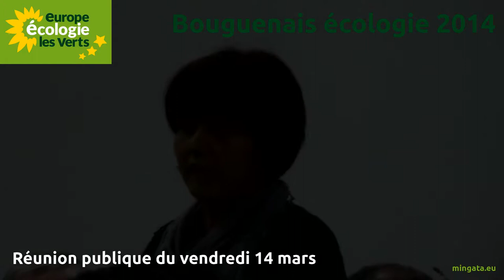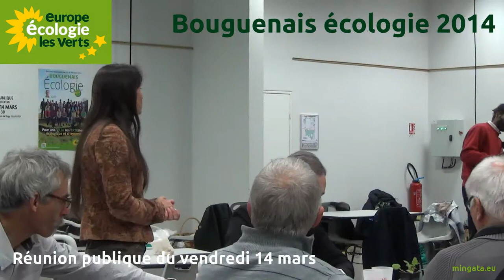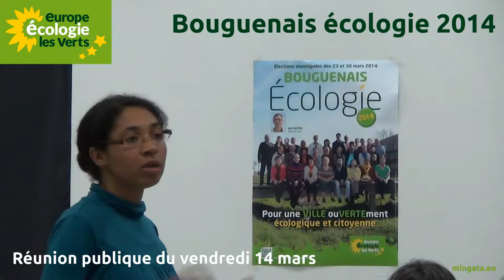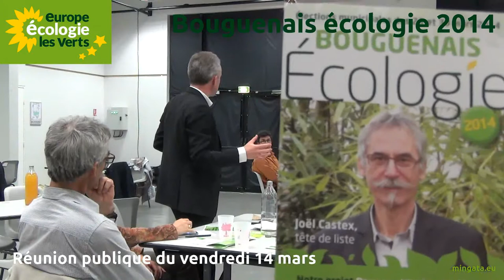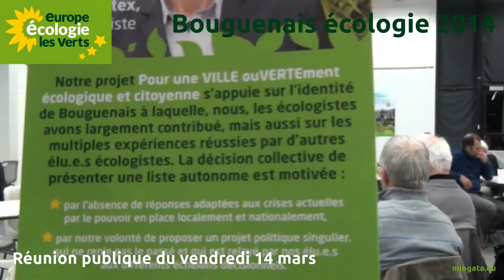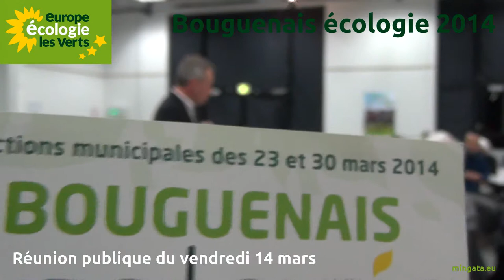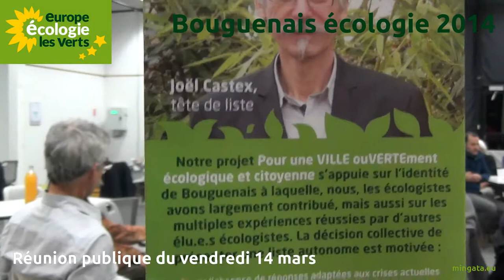Souvenir des municipales: débat ecolo au pianocktail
Bouguenais écologie 2014, pour une VILLE ouVERTEment écologique et citoyenne.

Restitution vidéo du débat publique au Piano'cktail le vendredi 14 mars 2014 avec la participation active d'Emmanuelle Bouchaud, François de Rugy et, bien entendu, de Joël Castex.